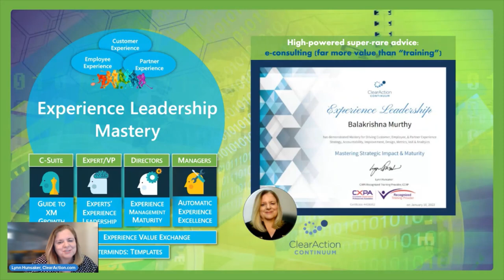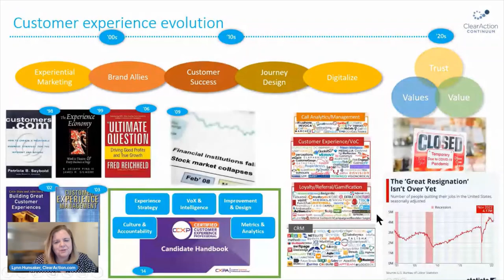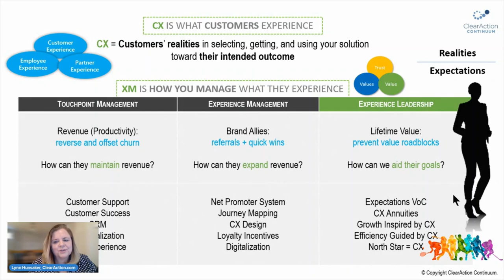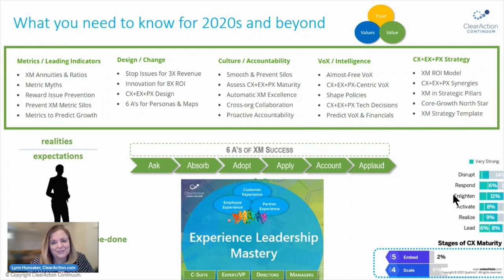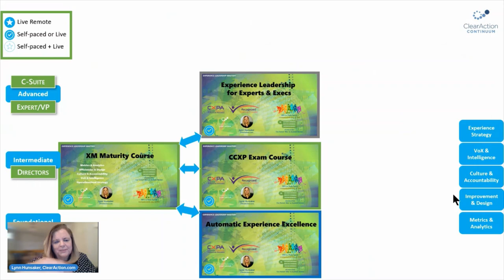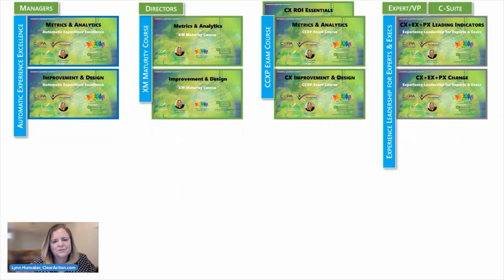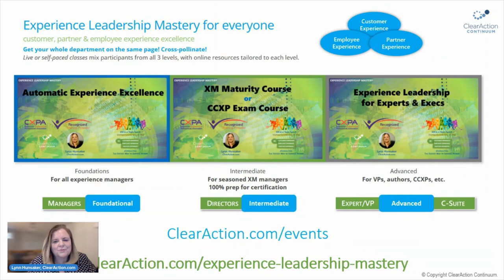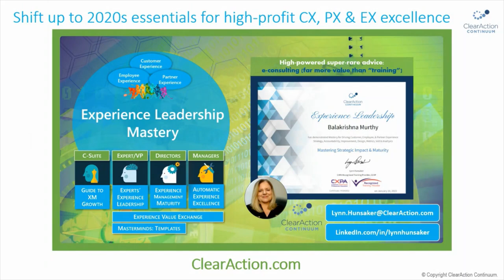Experience Leadership Mastery Briefing (full version)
Introducing a revolutionary approach to getting all managerial levels on the same page with a modernized shared vision for automatic excellence in customer, employee, and partner experience as the key to maximizing earnings per share.

Modernized? Yes, everything's changed since 2019, except experience management; more trust, value, collaboration, and lifetime value mindset are urgently demanded now by employees, customers, and partners.

Automatic? Yes, preventing issues. Excellence? Yes, walking the talk among non-customer-facing groups as importantly as touchpoints.

Employee + Customer + Partner Experience? Yes, it's universally applicable to experience management of all types, organizations of all types (B2B, B2C, gov't, non-profit, large, small, new, old, rural, urban, all countries and cultures).

EPS? Yes, this approach grows revenue more sustainably and shrinks costs more wisely.

Experience Leadership? Yes, this is a definite step-up from experience management as you've known it. Whereas Experience Management aims to grow customers as brand allies . . . Experience Leadership aims to prevent roadblocks to lifetime value, and that gives you magnetic attraction, retention, and recommendations.

C-Suite + VPs + Experts + Directors + Managers? Yes, levels of detail and sophistication vary in slides, narration, workbooks, quizzes, example/template links and exercises.

e-Consulting? Yes, this is university-level, graduate-level and big-consultancy-level advice. It happens to be packaged as e-learning, but do not underestimate this! It is priced low for affordability everywhere, for your whole department, and because we just don't like invoices -- get going quicker.

Ready now or later? Yes, go forward with this now for just starting or pivoting or updating for 2024 . . . this revolutionary foundation sets up an elevated success context for all your tech investments, people planning, and tactics of all kinds.

and ClearAction.com/events